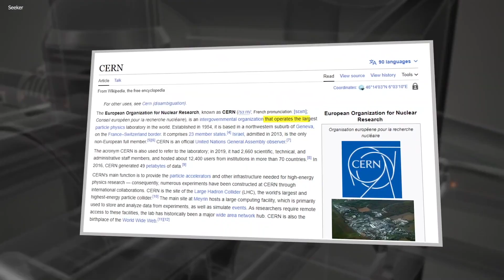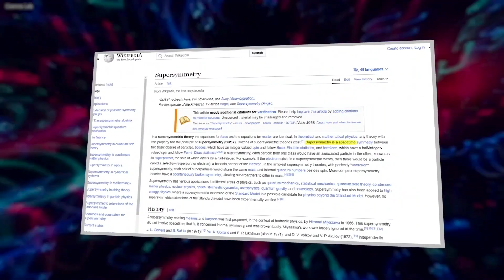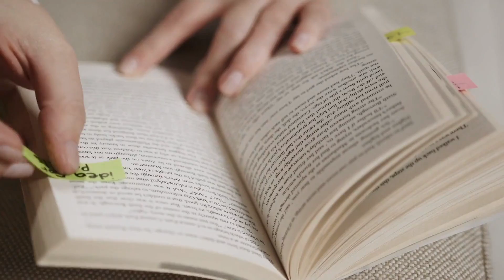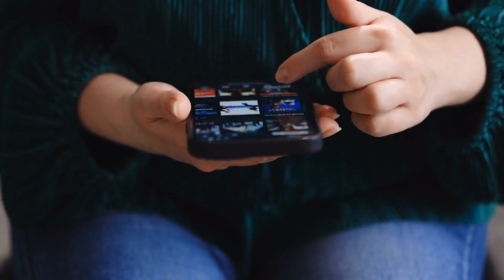Neil deGrasse Tyson Drops Bombshell: CERN Goes Dark & Unexplained Phenomena Emerge!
"In our latest video, we have the honor of hosting the brilliant astrophysicist Neil deGrasse Tyson, who reveals shocking news: CERN has been abruptly suspended, leading to the emergence of unexplained phenomena! During our exclusive interview, Tyson shares mind-blowing details about the mysterious events that occurred during the CERN shutdown. Get ready to be astonished as Tyson sheds light on this unprecedented scientific enigma. You can't afford to miss this revelation that will forever change our understanding of the universe!